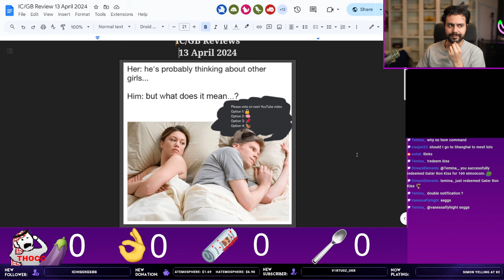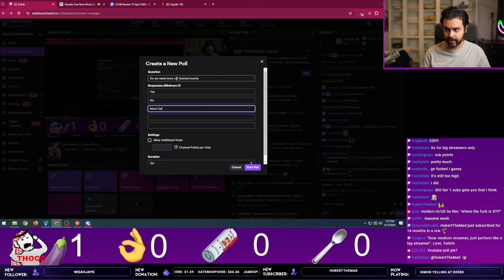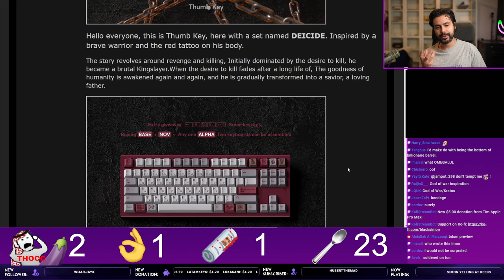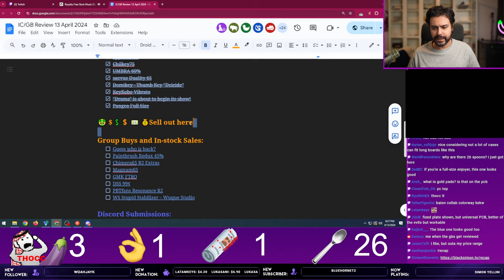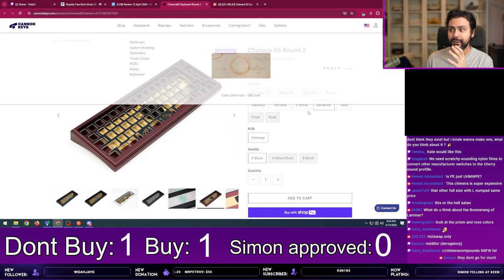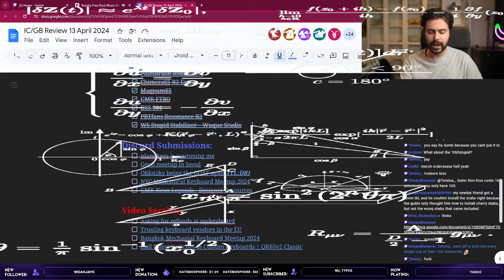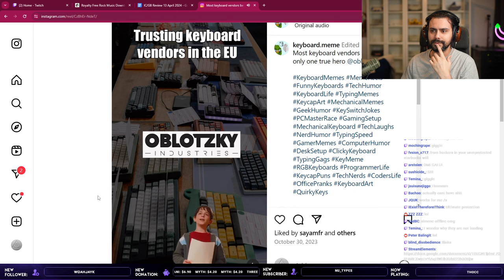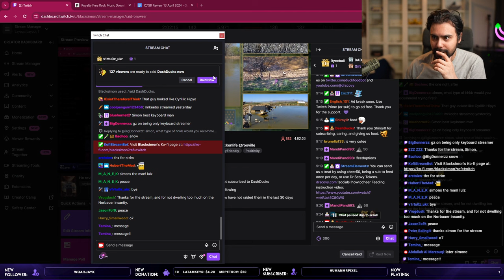[13 Apr 2024] IC/GB Reviews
Recap sheet:

Timestamps by @mackskbd

Intro 0:00:00
He arrive 0:01:50
Meme review 0:09:08

IC's:
Helix Lab Elysium 0:12:18
Spyder TKL 0:22:51
Chilkey ND75 0:30:29
Umbra 60% 0:33:23
Duality 65 0:38:28
Domikey - Thumb Key "Deicide" 0:40:41
Keykobo Vibrato 0:45:00
"Drama" (keycaps) 0:49:25
Pangea 0:52:47

bye bye simon 1:02:37
welcome back simon 1:03:36

GB's:
Seneca 1:03:53
Painbrush Redux 45% 1:07:49
Chimera 65 r2 Extras 1:12:33
Magnum 65 1:15:12
GMK CYL FTRO 1:19:15
DSS 99(pretend there is a cents sign after the '99' i just cant be bothered to look it up and post it) 1:23:13
PBTfans Resonance R2 1:24:42
WS Stupid Stabilizer 1:26:44

Discord Submissions:
nlandkeys is scamming me 1:30:27
Geon meetup in Seoul 1:31:52
Oblotzy being the GOAT again (TL;DR) 1:33:15
NYCMK meetup 2024 1:35:07
GMK Neue Legends - Designer Resources 1:40:39

Video Section:
Trusting keyboard vendors in the EU 1:45:40
Bangkok Mechanical Keyboard Meetup 2024
1:46:37
Hall Effect Switches in Custom Keyboards | QK65v2 Classic 1:48:34